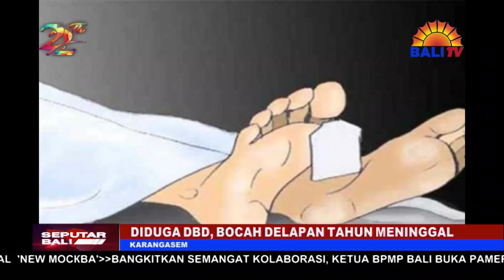DIDUGA DBD, BOCAH DELAPAN TAHUN MENINGGAL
SEORANG BOCAH I MADE N-P (8 TAHUN) YANG ASAL BANJAR DINAS KELOD, DESA ANTIGA, KECAMATAN MANGGIS, KABUPATEN KARANGASEM MENINGGAL DUNIA, KAMIS 23 MEI. BOCAH YANG MASIH DUDUK DI BANGKU KELAS DUA S-D TERSEBUT MENINGGAL DUNIA DIDUGA KARENA TERKENA DEMAM BERDARAH DENGUE (D-B-D).